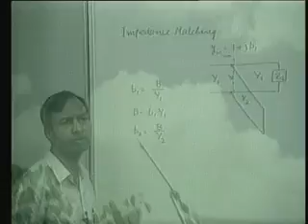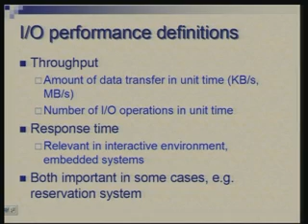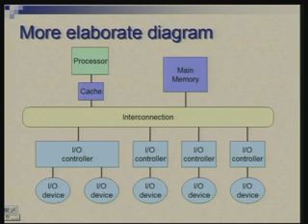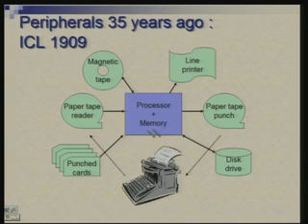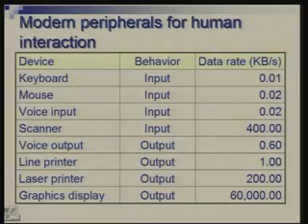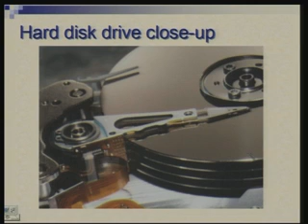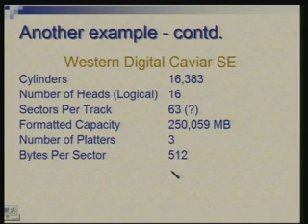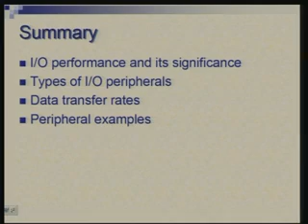Lecture - 33 Input / Output Subsystem: Introduction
Lecture Series on Computer Architecture by Prof. Anshul Kumar, Department of Computer Science & Engineering ,IIT Delhi.